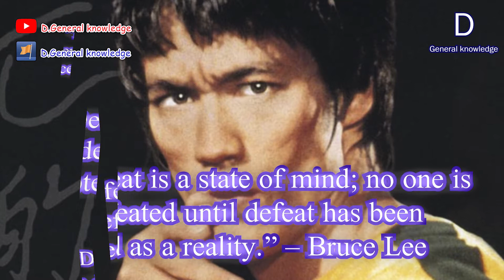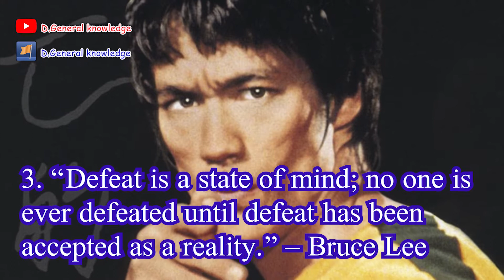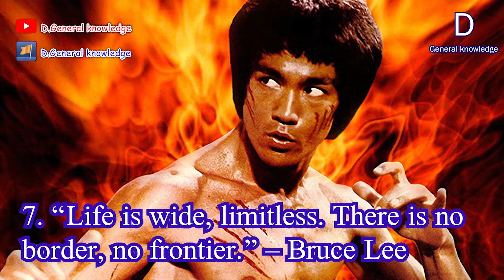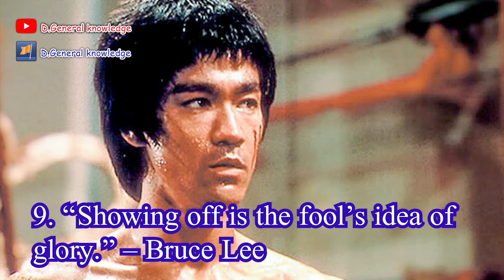10 Best Bruce Lee Quotes of All Time - D.Gerneral Knowledge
10 Best Bruce Lee Quotes of All Time - D.Gerneral Knowledge
This is D.General Knowledge's official Youtube channel which uploads all my own videos, articles, knowledge created by me. Thank you for all your support.